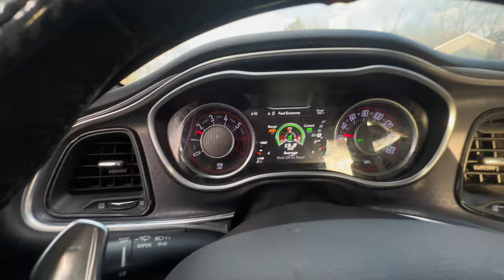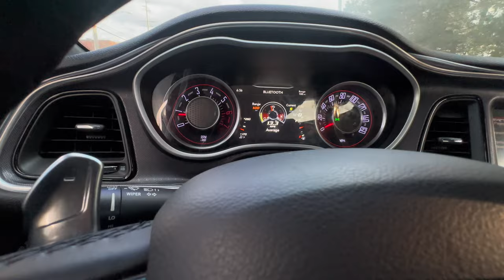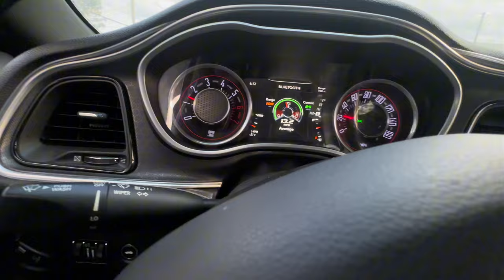DAILY DRIVING A DODGE CHALLENGER RT😅..( IS IT BAD?!)